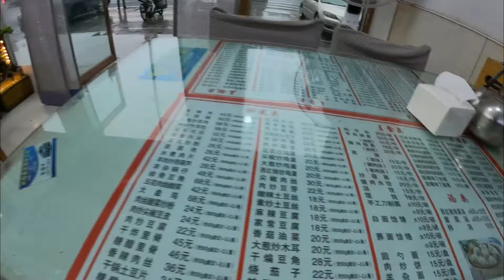गलती से पहुंच गया चाइना के भूतिया गांव में 😱😱 || INDIAN IN CHINA